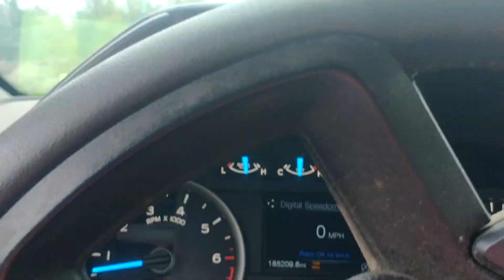brush pile unload video 3 of 3